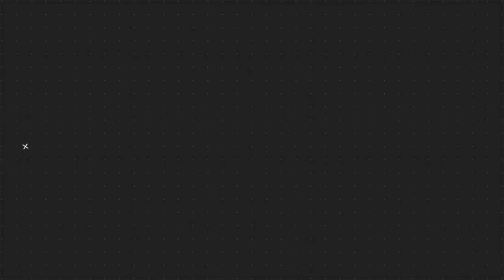Perdana, Lesty Dan Rizky Billar Syuting Sinetron Bersama, Kebersamaan Mereka Bikin Adem Anget